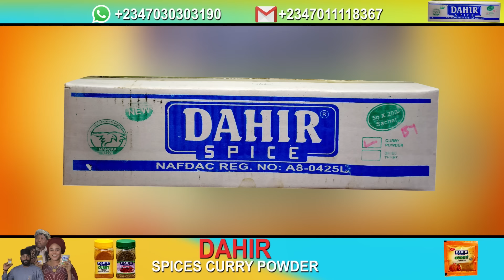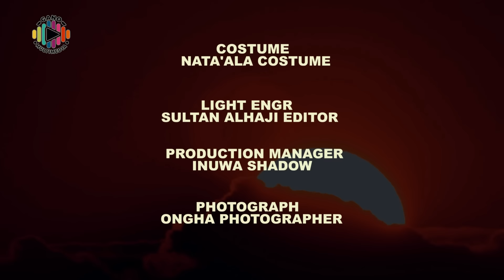MIJIN ARO Season 1 Episode 1 (2024)